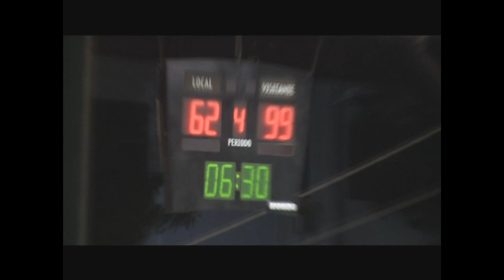Um Só Destino...A Vitória (Basquetebol 2015)